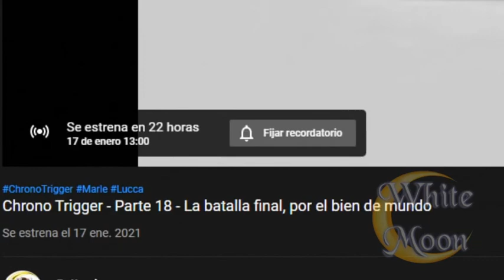Lufia 2 el origen de los siniestros - Parte 9 - Una batalla trágica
Hola a todos, continuamos con Lufia 2, donde Maxim, Guy, Selan y Dekar fuimos al templo de norte y nos enfrentamos a Idura, pero algo tragico ocurrió.

Para los que quieran hacer donaciones de manera voluntaria para mejorar el canal, obtener materiales para continuar mi trabajo como ilustradora

Para los que quieran unirse a servidor de discord

Cuento con todos para marcar los momentos más destacado de todo los directos, lo que deben hacer es marcar con un # momentos en los comentarios con los minutos, como por ejemplo: MomentosGraciosos, MomentosHiragamerRegañandoAConejoGelatina, MomentosEpicFail, MomentosFangirleandoAHusbandFavorito, MomentosFanboyleandoAWaifuFavorita, MomentosEmotivos, MomentosReferenciasLocas y MomentosAuxilio

P.D. Lufia es propiedad de Neverland, Taito y Natsume